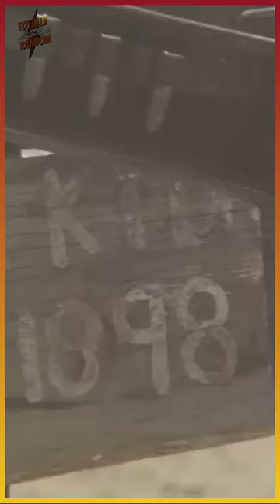Terence Hill & Henry Fonda, Nevada Kid, My Name Is Nobody, 1973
👉 Storyline: "My Name is Nobody, 1973"
Nobody is already there when Beauregard gets there, and he tells him that his brother, the Nevada Kid, is dead.

info,
These places were used for filming: Acoma Pueblo, Cabezon, Mogollon, the mission of San Esteban Del Rey in New Mexico, the dead town of Cabezon, and the gypsum hills at White Sands. During the shoot, Leone mostly stayed at home. For five days, he went to New Orleans to work with the team. Leone took over as director for one day while Tonino Valerii was sick with an ear infection.

👉 Genre: Comedy Spaghetti Western

Directed by Tonino Valerii
Screenplay by Ernesto Gastaldi
Story by Fulvio Morsella Ernesto Gastaldi
Based on An idea by Sergio Leone
Produced by Fulvio Morsella
Starring Terence Hill Henry Fonda Jean Martin

👉:  Translation information 👇

👉: To change the Subtitle/Audio track, go to settings ⚙️, and select from the drop down menu. 🇪🇸 Para cambiarlos subtítulos o la pista de audio, ve a configuración ⚙️ y selecciona en el menú desplegable. 🇫🇷 Pour changer la piste de sous-titres/son, allez dans les paramètres ⚙️ et sélectionnez dans le menu déroulant. 🇮🇹 Per cambiare la traccia sottotitoli/audio, vai nelle impostazioni ⚙️ e seleziona dal menu a discesa. 🇵🇹🇧🇷Para alterar a legenda/faixa de áudio, vá para configurações ⚙️ e selecione no menu suspenso. 🇩🇪 Um die Untertitel-/Audiospur zu ändern, gehe zu den Einstellungen ⚙️ und wähle aus dem Dropdown-Menü.

👉: TubeBuddy is a channel growth and management tool for YouTubers.
There are over 90 different tools to help you with your channel.